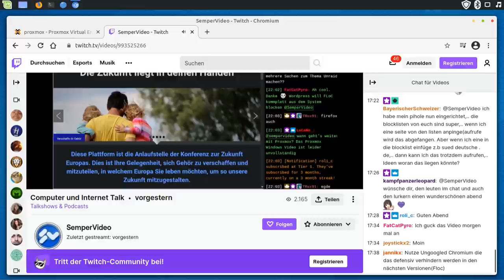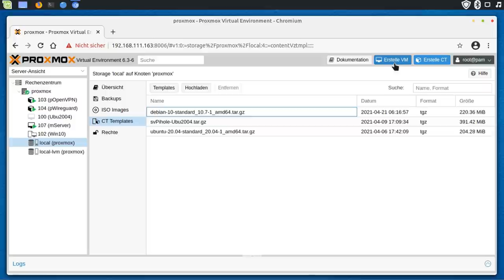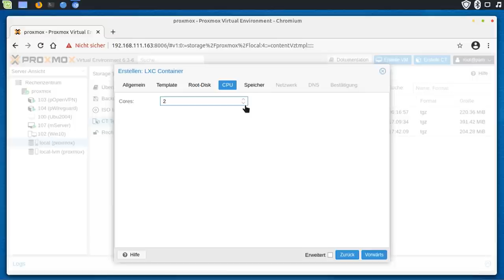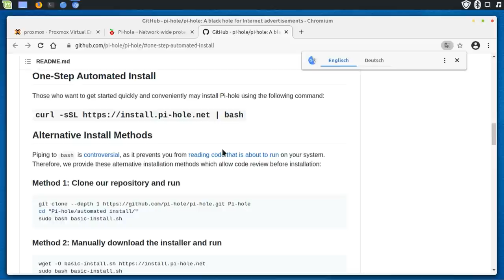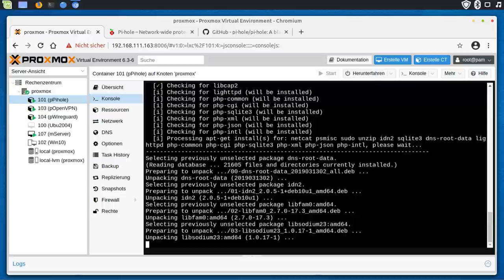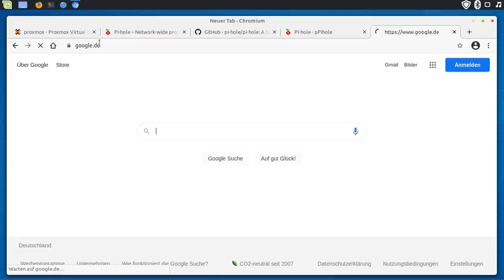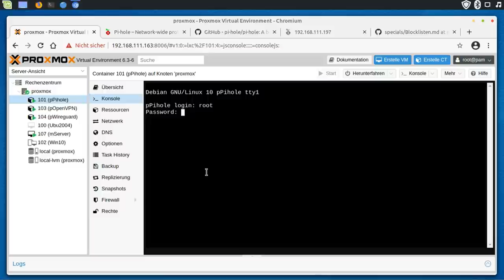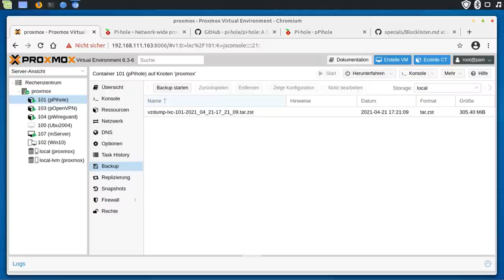Proxmox: Container mit Pihole